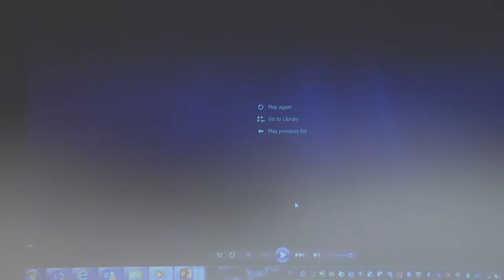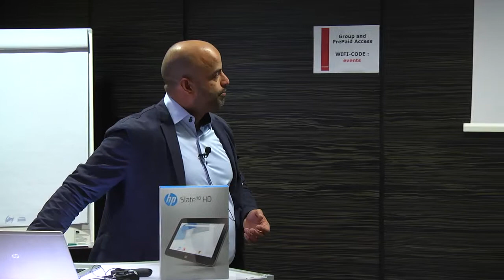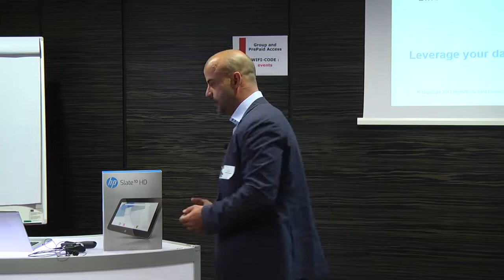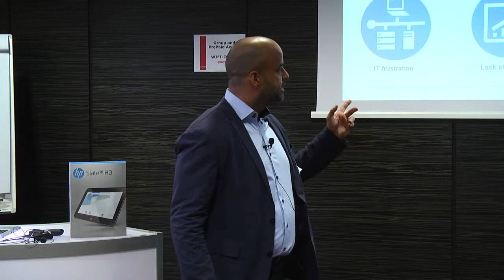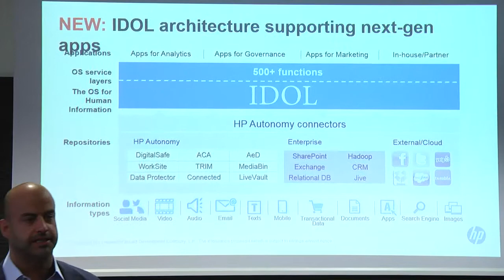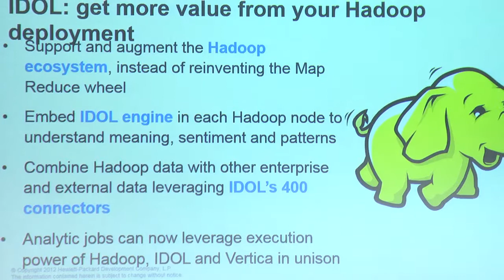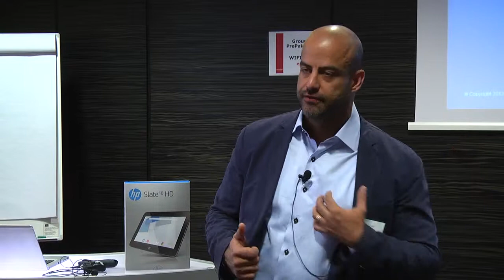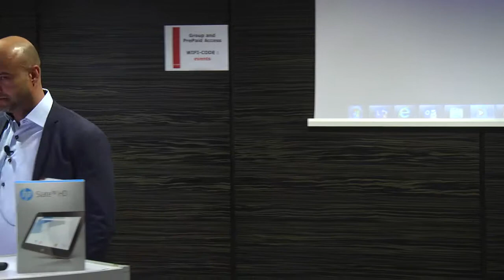Big Data the HP way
HAVEn is a platform comprised of software, services, and hardware that analyzes 100% of the data relevant to your organization. Learn how Big Data of any type—structured and unstructured—can lead to powerful strategic insights. When you have 100% of your data informing every decision, anything else is just an educated guess. Esineja: Amir Altamimi, IM Channel Manager Nordics
HP Autonomy,Hewlett-Packard